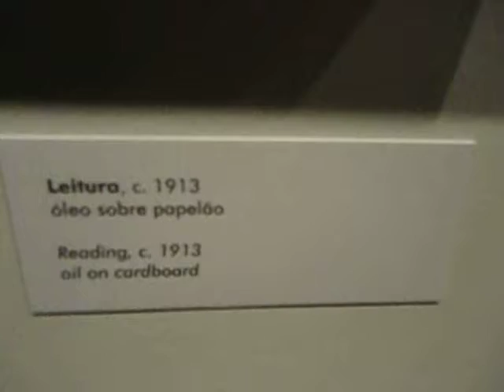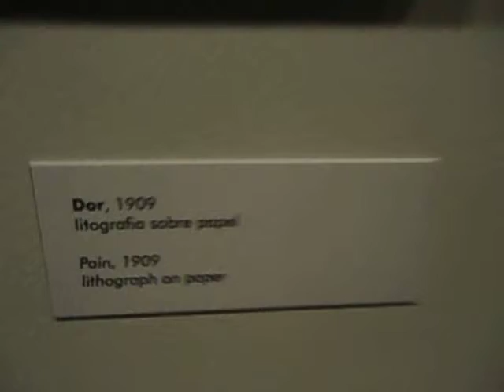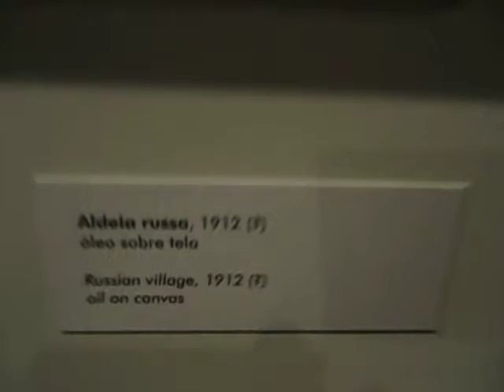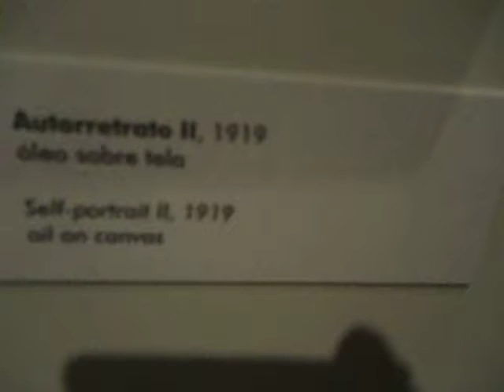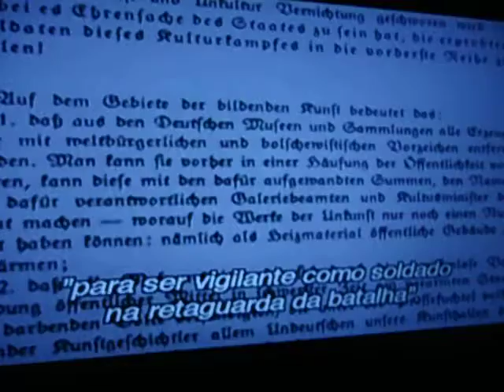LASAR SEGALL (6)